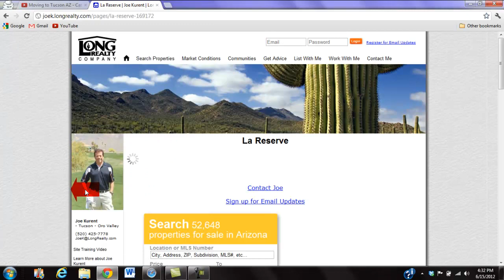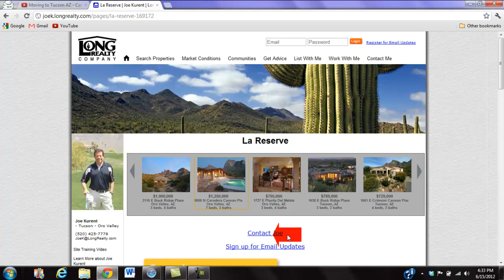La Reserve Properties & Homes for Sale AZ - UPDATED DAILY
No Registration Home Search -Oro Valley Homes for Sale AZ Relocating to Tucson AZ, Oro Valley, Catalina Foothills.